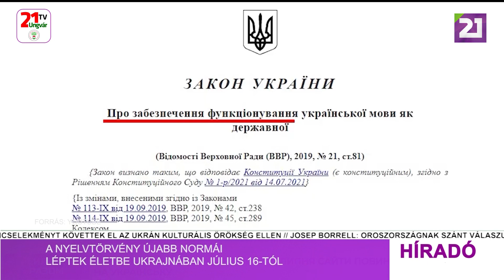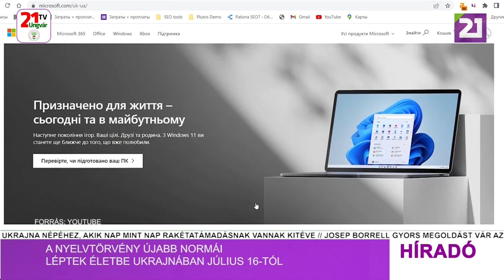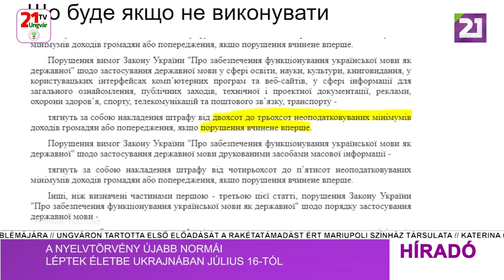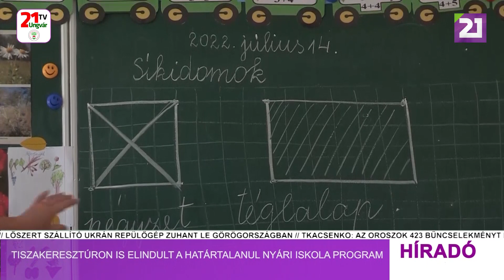TV21 Ungvár - Híradó (2022.07.17.) Délutáni hírek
- Seszták Oszkár: Magyarország minden támogatást megad Ukrajnának
- Aresztovics: a tömeges orosz rakétatámadásokat nemzetközi nyomással lehet leállítani
- A nyelvtörvény újabb normái léptek életbe Ukrajnában július 16-tól
- Tiszakeresztúron is elindult a Határtalanul nyári iskola program